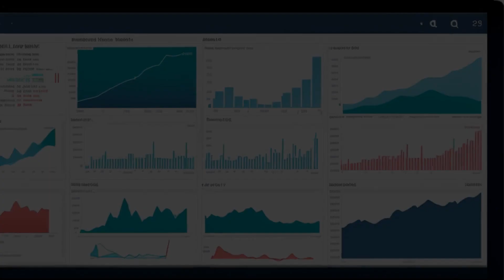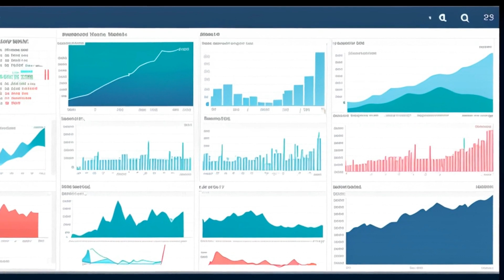Moody v. Security Pacific Business Credit, Inc. (1992) Overview | LSData Case Brief Video Summary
The bankruptcy trustee challenged the leveraged buyout of Jeannette Corporation, claiming it was a fraudulent conveyance that harmed creditors. The court analyzed whether the leveraged buyout was made for less than fair consideration, left Jeannette with an unreasonably small capital, and whether the defendants intended to defraud Jeannette's creditors.

Moody v. Security Pacific Business Credit, Inc. (1992)
971 F.2d 1056